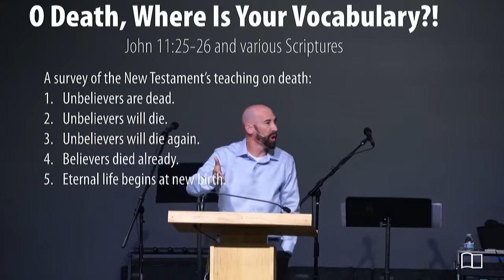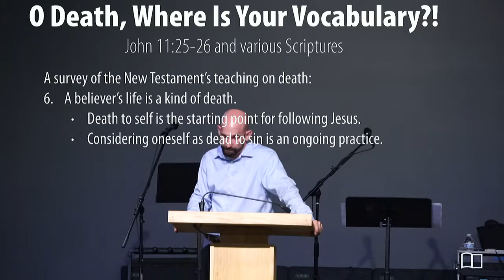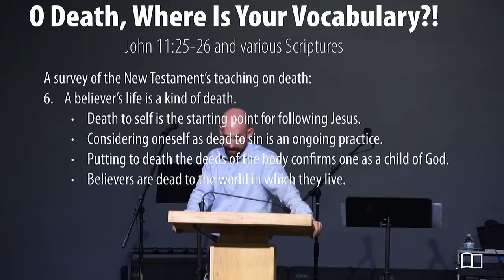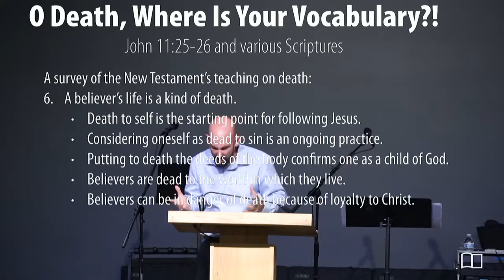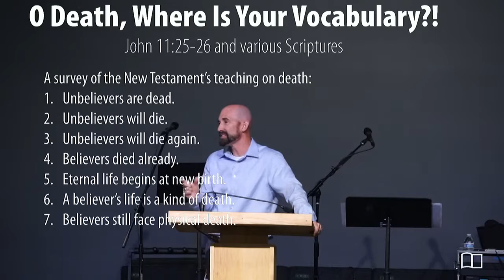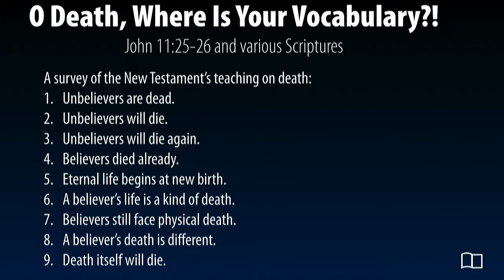John 11:25-26 - Smedly Yates - Grace Bible Church - 06/24/18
Title: O, Death, Where Is Your Vocabulary?!
Series: Sunday Sermons
Preacher: Smedly Yates